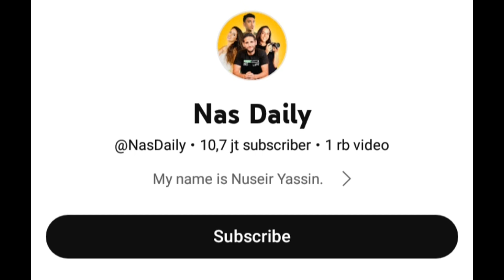What's your Opinion on @NasDaily ?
Mine: Like